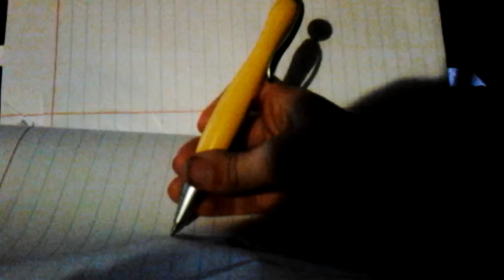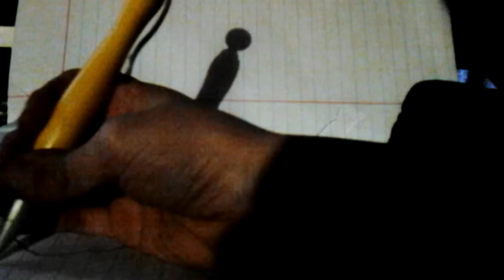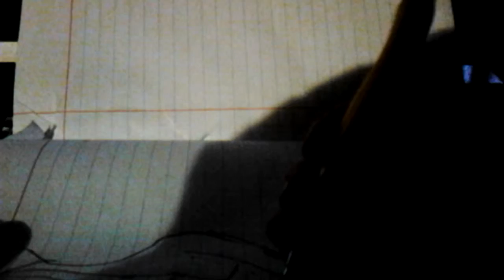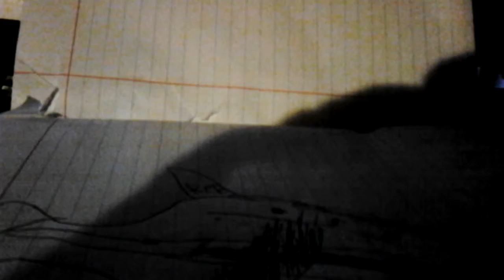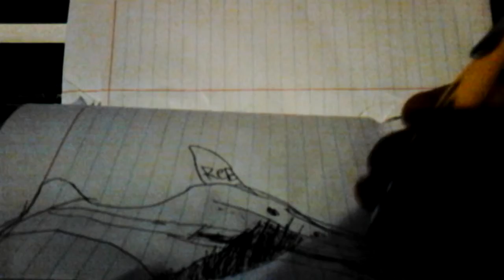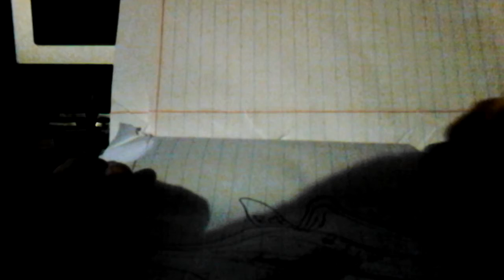Me drawing Reebok's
Like anb sircribe